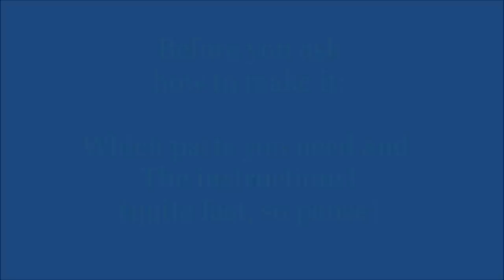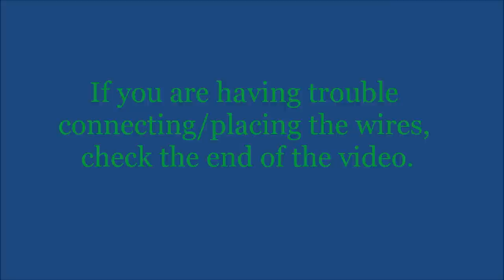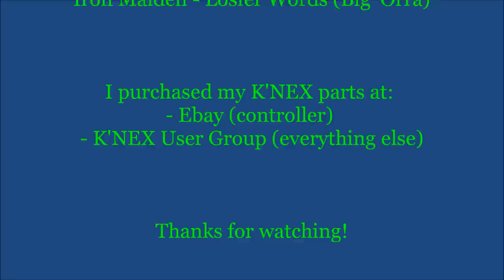Cyber K'NEX Front Loader HD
A Front Loader made from K'NEX, Cyber K'NEX to be precise. It is fully remote controlled by a remote that I bought from ebay. I got some sets with metallic pieces (Space Shuttle and Cauldron Born)

The processor, motors, cyber keys and other parts, I bought from the "K'NEX User Group"
They offer a great service (questions can be asked easily) and are not very expensive. If you would build the model from their parts it would cost € 104,58.

I also uploaded this to prove you can make other cool things with K'NEX then only Roller Coasters.